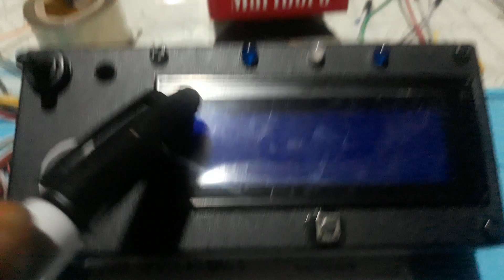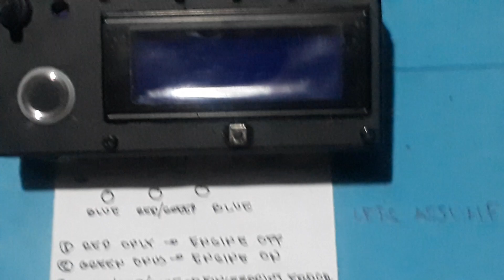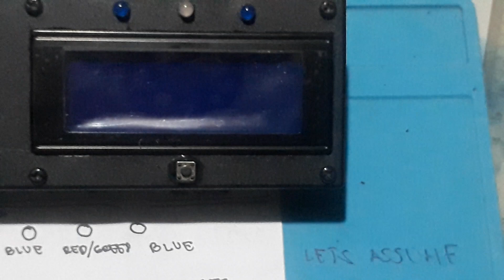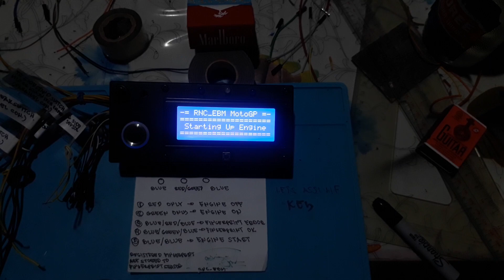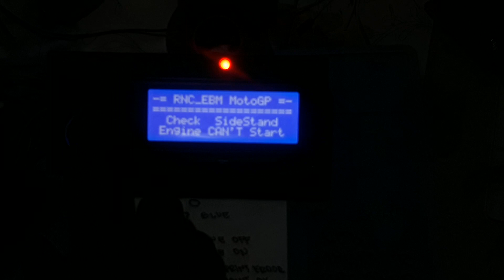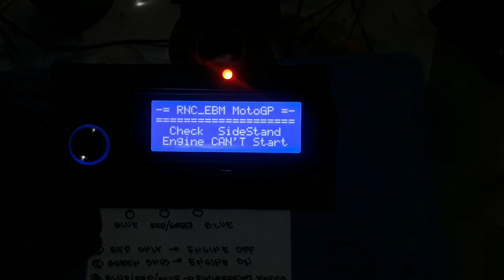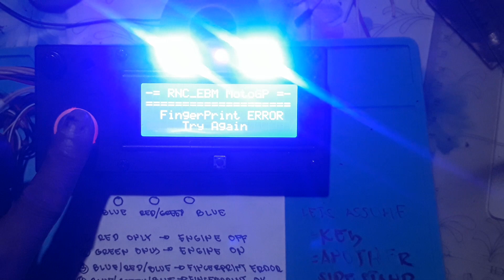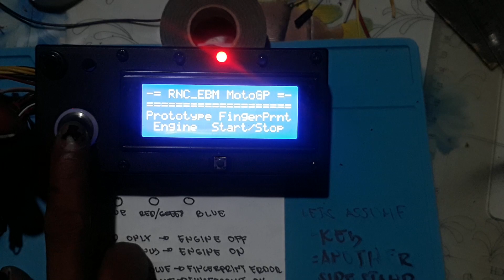FingerPrint  - Engine Start/Stop - FULL - by RNC_EBM Powered By Arduino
This designed was made for Motorcycle WITH SIDE STAND SWITCH/SENSOR LIKE
= Yamaha Mio 125 and Above
= Honda Click
= etc.

Best regard

RNC_EBM
The Original Author of Universal FBUS Cable

= BTC Address : 36f3dkkVX2tvR5to3HoWGfTPocUPV8zPfB